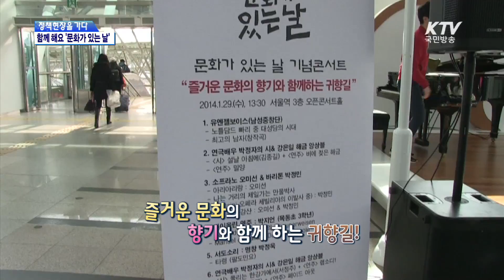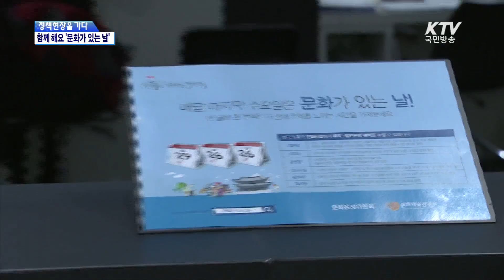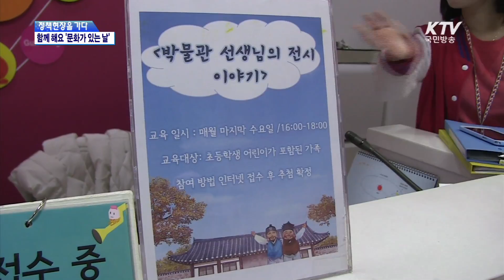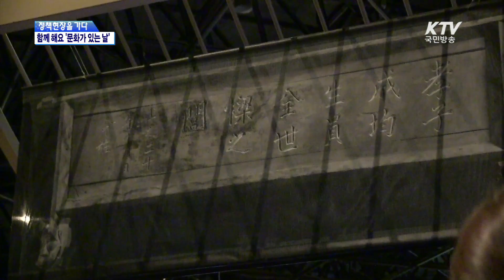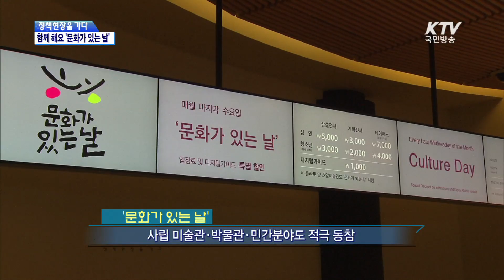[KTV 정책현장을가다] 매달 마지막 수요일은 문화가 있는 날!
2014년 1월29일부터 매달 마지막 수요일은 문화가 있는 날! 전국 주요 문화시설의 문이 활짝 열립니다. 영화·스포츠·공연·박물관·미술관·고궁 등을 무료 또는 할인 관람할 수 있게 되는데요. 시행 첫 날인 29일 공연, 전시, 야간개방 현장 등을 찾아 현장의 목소리를 들어보고, 앞으로의 운영계획, 기대효과 등을 함께 알아보세요.